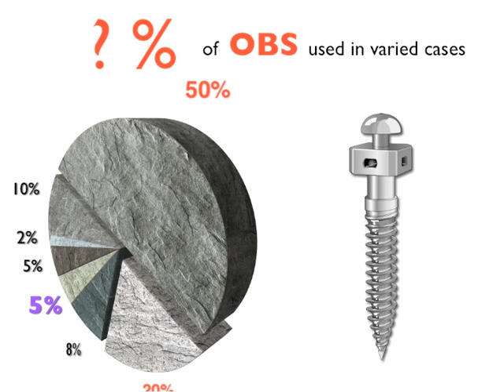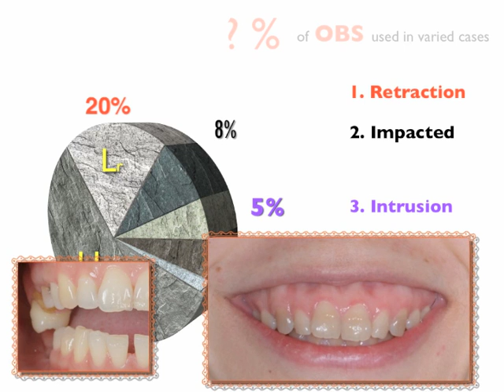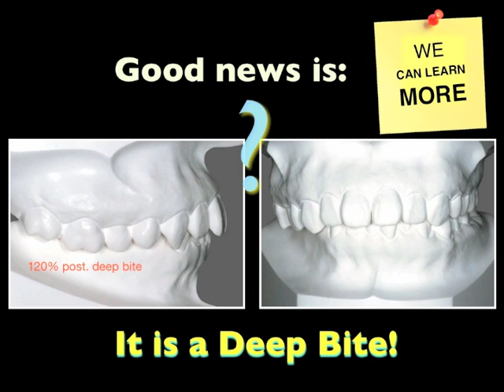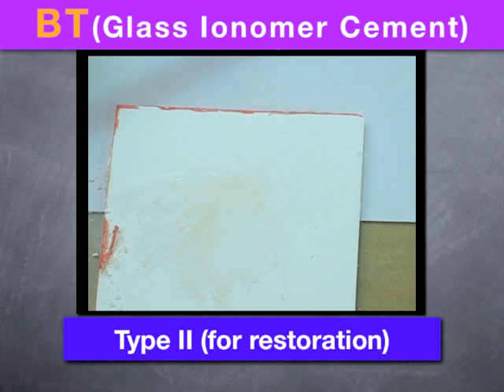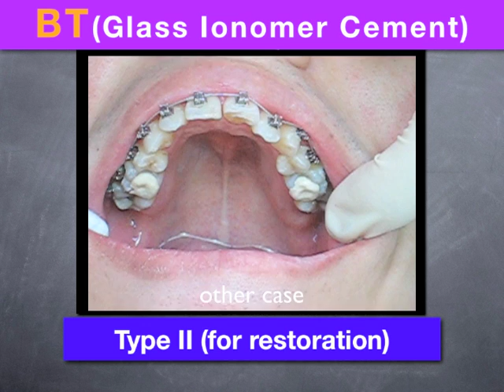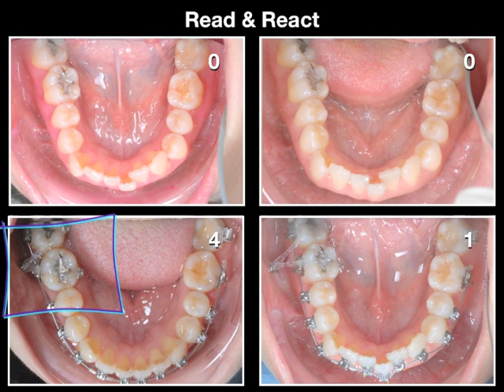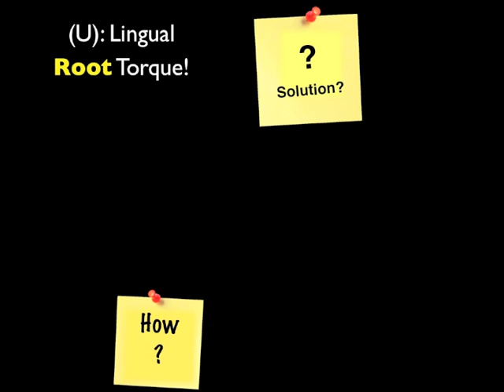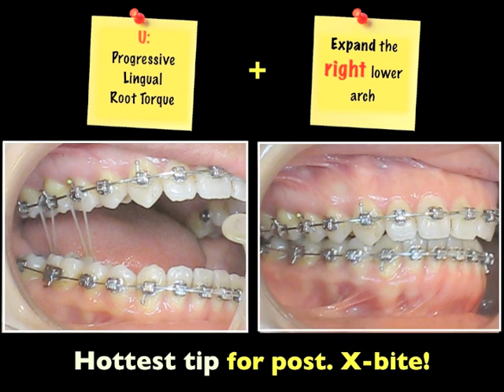Legend of OBS-A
Chris Chang, DDS., PhD.
　1. ABO-Certified Orthodontist
　2. Publisher, International Journal of Orthodontics & Implantology
　3. Founder, Newton's A & Beethoven Co., Taiwan
　4. Founder, Podcast Encyclopedia in Orthodontics
　5. Author, iAOI Workbook, 3D iBooks Ortho, Jobsology

Let's make 3D Ortho Encyclopedia happen!

 The recently published 3D iBooks Ortho has become one of the most talked about orthodontic educational text even before its official launch on Apple's iBookstore. In addition to conventional text and photos, this e-book incorporated the interactive features of e-learning by adding 3D images and lectures narrated by the authors. This detailed, case-oriented collection of finished cases, judged by the respected ABO standards, is truly first of its kind. Its wide variety of cases, supplemented by clips of surgical procedures, make learning orthodontics easier than ever. One example is the treatment of impaction. This book provides simple and  thorough guidelines to these otherwise complex or deemed unsolvable impaction cases. People just love to learn when it's engaging, practical and effortless.

 Encouraged by the positive feedback I have received about this book, I'd like to take one step further by inviting my colleagues worldwide to share your cases. I hope together we can create the first orthodontic e-encyclopedia for all. For those of you who have read this book, I hope you are inspired to contribute your cases to enrich this clinical collection. By sharing our collective learning and teaching wisdom, we can expand this playground of orthodontics to places beyond our imagination.

 I once read a quote, "there are three kinds of people, those who make things happen, those who watch things happen and those who wonder what's happening." I hope you will join me in making wonderful things happen. Let 3D Ortho Encyclopedia be your best first step!

Chris HN Chang, DDS, PhD, Publisher